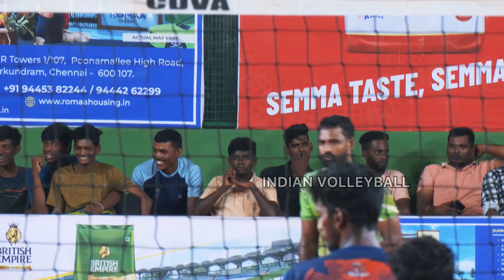Naveen ￼Jacob 🔥 IOB Chennai Vs Indian Bank 🏦 Set - 3 | 4K HD 😍 Chennai “A” Division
Indian Volleyball 🇮🇳